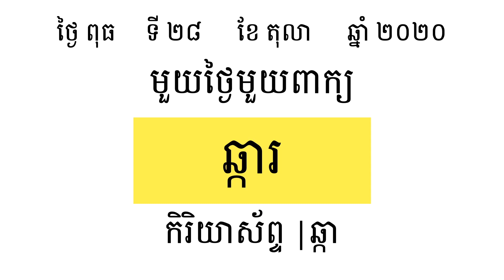មួយថ្ងៃមួយពាក្យ | ឆ្ការ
ឆ្ការ  (កិរិយាស័ព្ទ) :  ត្រាយត្រួស

Khmer Word Of The Day:    ឆ្ការ